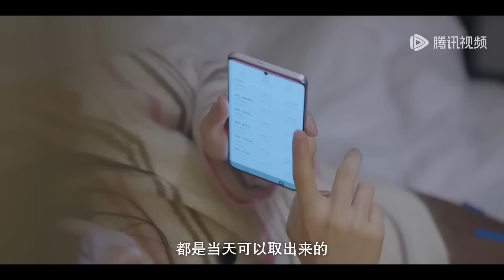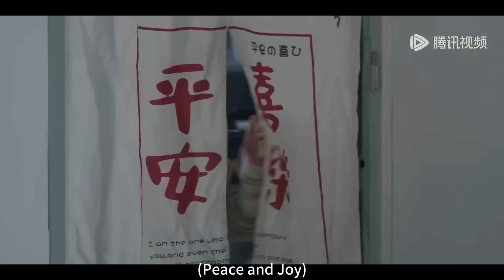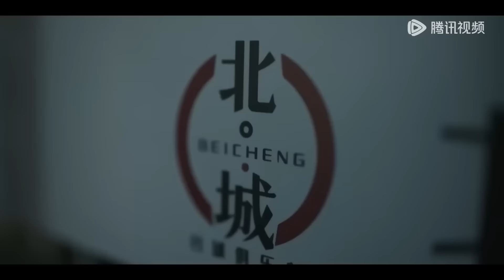【微电影】灰姑娘過生日，帅老板萬裏回國，剛看到她就忍不住吻她圓房#在暴雪时分#最新電影#大陸電影#愛情電影#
這裡有故事和酒，歡迎下載WeTv APP： 觀看完整版 Here are stories and wine waiting to the WeTv APP

剧名（Drama Name）： 在暴雪时分 Amidst a Snowstorm of
点击看全集（click for all works）：